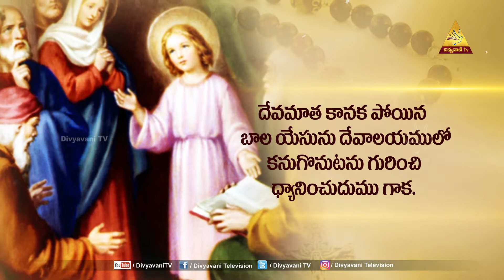జపమాల యజ్ఞం | JOYFULL | 4 OCT 2021 | DIVYAVANI TV